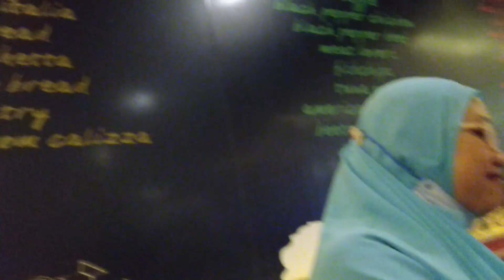Baru Pertama Kali Makan Pizza Hut Di Malioboro Mall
20220227_105557

Omah Nyonge Jelajah Nusantara

Memberikan pengetahuan, pengalaman, tips, trik dan referensi dalam menyalurkan hobi bercocok tanam, berkebun, bertani, beternak, budidaya ikan dan memancing yang sangat menyenangkan

Alam menyajikan keindahan yang wajib kita syukuri salah satunya dengan menjaga kelestarian alam. Dengan melestarikannya berarti kita turut serta dalam menjaga ekosistem hayati yang ada. Hidup berdampingan bersama alam tentunya hidup berdampingan bersama satwa dan tumbuhan dimana flora dan fauna sangat beragam dan memiliki jenis yang sangat banyak

Bermain bersama alam, jelajah lingkungan sekitar sangatlah menyenangkan dan menghibur. Mendapat pengetahuan, pengalaman, tips, trik, referensi dan motifasi yang dapat disalurkan menjadi sebuah hobi seperti hobi bercocok tanam, berkebun, bertani, beternak, budidaya ikan dan memancing yang sangat menyenangkan

Semoga teman-teman semuanya diberikan rejeki yang melimpah dimudahkan dalam menjalankan segala aktifitasnya dan diberikan Keberkahan yang Barokah

1. Cuckoo Clock - Quincas Moreira
2.